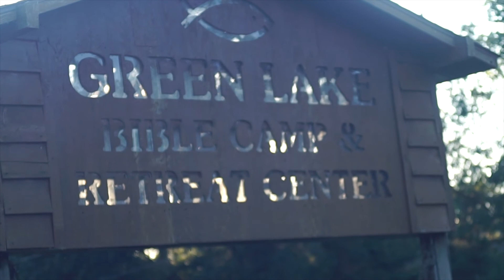TIM Team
What is TIM Team? Executive Director, Loren Teig describes the TIM Team program and its benefits.